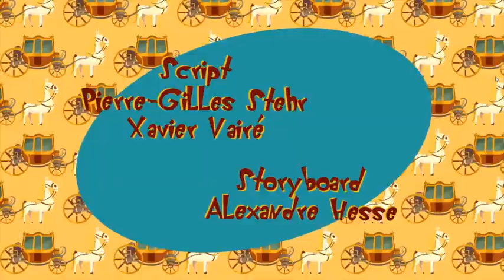Oggy And The Cockroaches